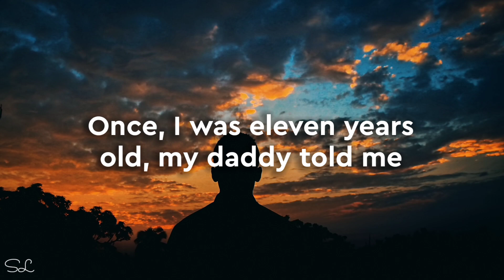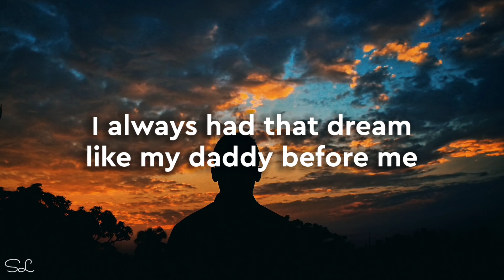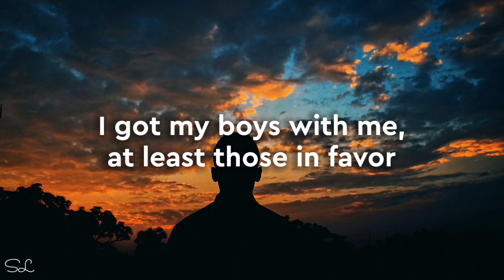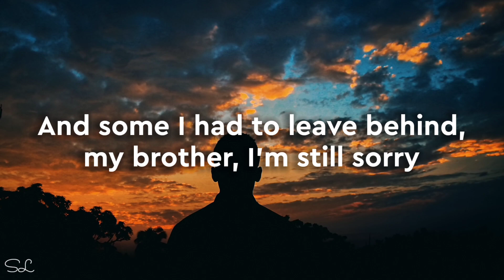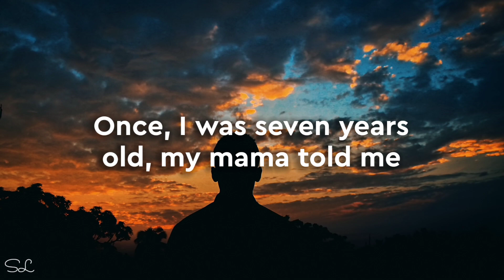Lukas Graham - 7 Years (Lyrics)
[Chorus]
Once, I was twenty years old (Lukas Graham!)